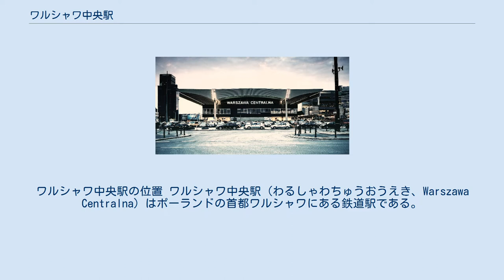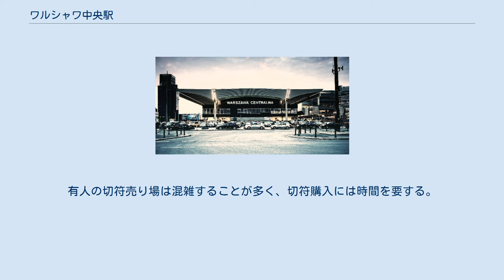ワルシャワ中央駅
ワルシャワ中央駅の位置 ワルシャワ中央駅（わるしゃわちゅうおうえき、Warszawa Centralna）はポーランドの首都ワルシャワにある鉄道駅である。
ドイツ、ウクライナ、ベラルーシ、ロシアなどへと至る国際列車が発着する。
 2005年にポーランド国鉄が制定した国内鉄道駅格付では、Aランク駅である。
 1975年、アルセニウシュ・ロマノヴィッチの設計で現在の駅舎が完成した。
 ワルシャワ中央駅は地下鉄（地下鉄1号線）とは連絡はしていないが、バス、トラム、各近郊鉄道（ワルシャワ都市高速鉄道（SKM）社、マゾフシェ鉄道（KM）社、ワルシャワ通勤鉄道（WKD）社の、旧国営3社）との接続がある。
 国際列車によってドイツのベルリン、ロシアのモスクワなどと結ばれている。
グダンスク、カトヴィツェ、クラクフなどの主要都市を結ぶICも発着する。
ワルシャワからクラクフの間に高速新線が開通したため、両都市間の移動は約3時間と便利になった。
 共産党政権下の各国でみられる建築様式である。
大きな駅舎だが、乗車ホームは地階にあり、駅の1階と2階には切符売り場や店がある。
有人の切符売り場は混雑することが多く、切符購入には時間を要する。
地階のホームは4本で、8番線まである。